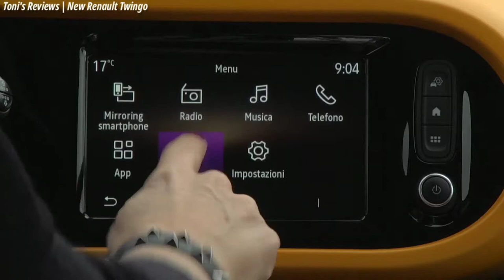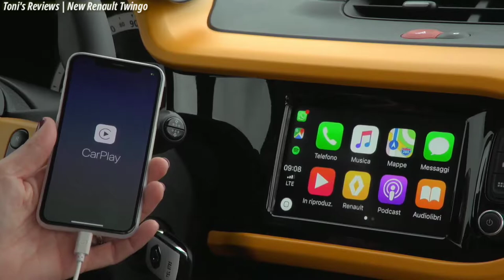2019 New Renault Twingo